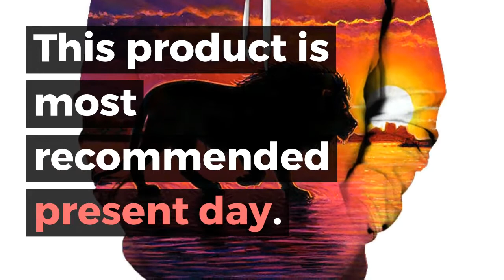Harajuku Galaxy 3D Printed Graphic Sweatshirts Women Fashion Cartoon Sweatshirt Women Elegant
Best Seler Harajuku Galaxy 3D Printed Graphic Sweatshirts Women Fashion Cartoon Sweatshirt Women Elegant Hooded Sweatshirts Female Ladies. For more details about this product and to purchase please